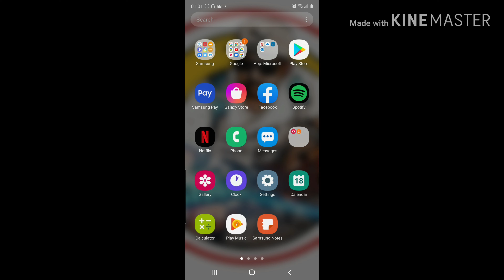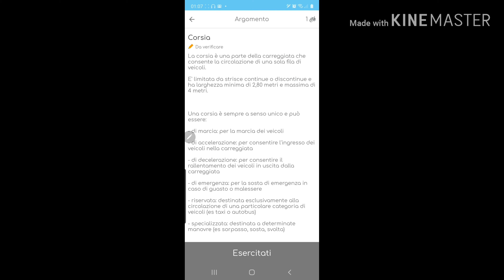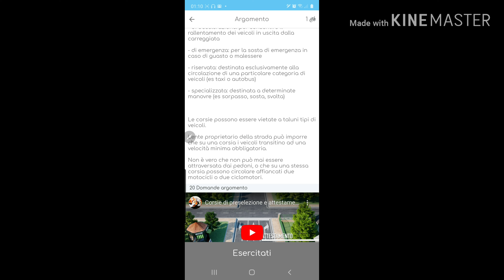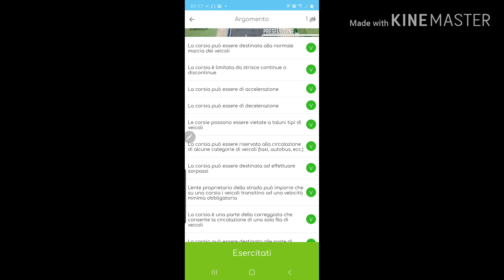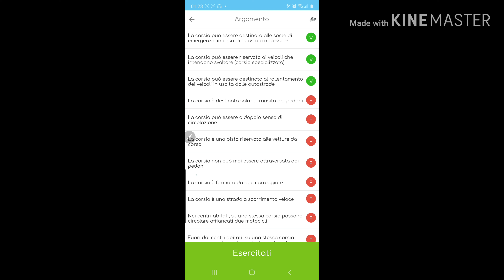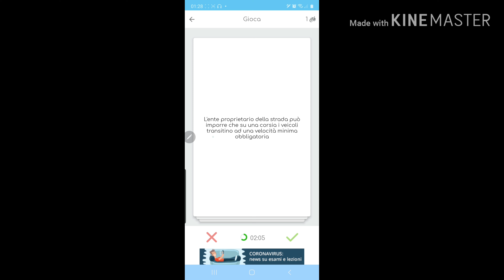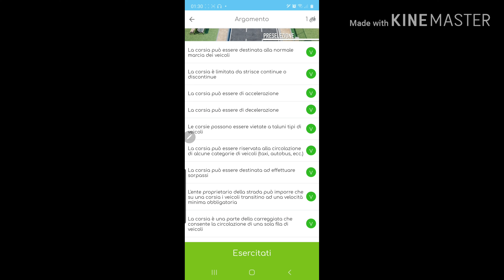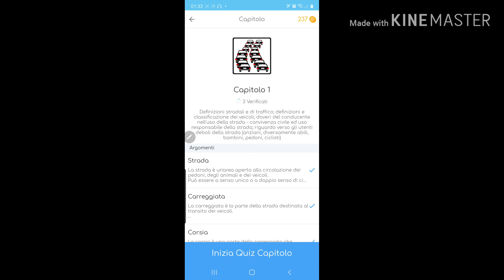TUTORIAL DRIVING LICENCE - 🇱🇰ඉතාලියේ PATENTE ගන්නේ මෙහෙමයි EP3🇮🇹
Driving  licence  Italy 🇮🇹